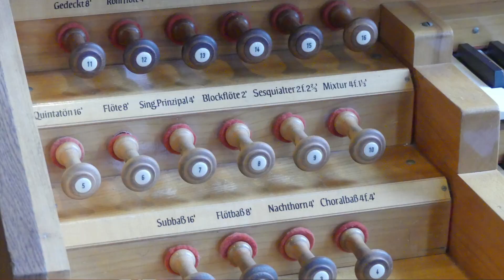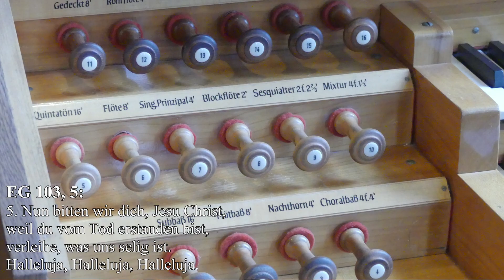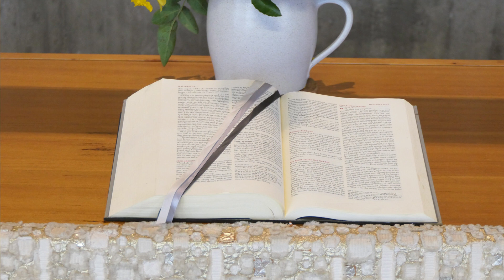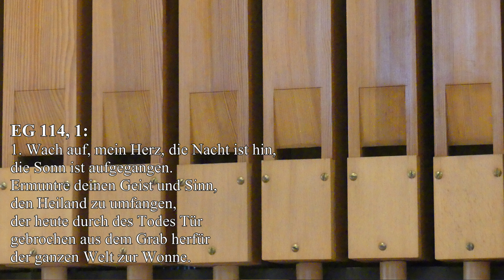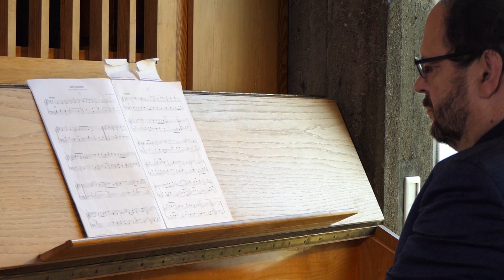2023 04 09 Gottesdienst zu Ostersonntag 2023 Lenore Volz Gemeinde Stuttgart Bad Cannstatt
Wir von der evangelischen Lenore-Volz-Gemeinde ) in Stuttgart machen auch nach Corona weiter mit unserer Videoreihe ( produziert von Thomas Zais, ) in FullHD! Statt eines Kirchenbesuchs in einer unserer vier Kirchen können Sie sehen/siehst Du den Gottesdienst zum Ostersonntag vom 9. April 2023, aus der Sommerrainkirche von unserer Gemeinde aus Stuttgart Bad Cannstatt per Internet. Pfarrerin Bettina Hoy hat den Gottesdienst gestaltet. An der Orgel spielt unser Kantor Andreas Retzer. Die technische Leitung wird wieder durch mich, Thomas Zais, durchgeführt.

Dauer ca. 29:40 Minuten in FullHD-Qualität (1920 x 1080p)!